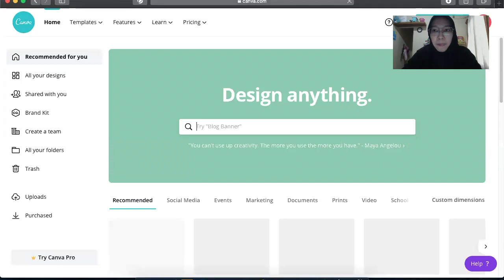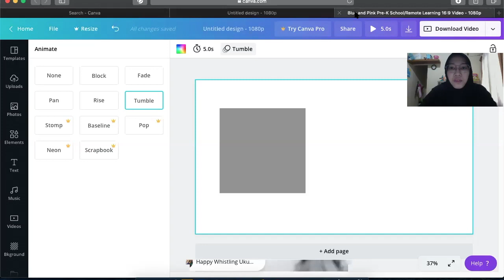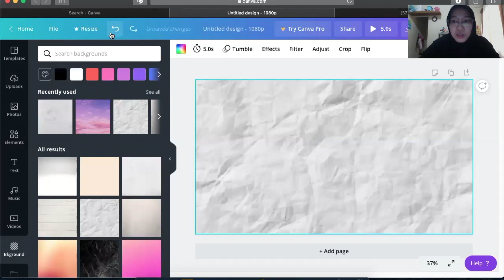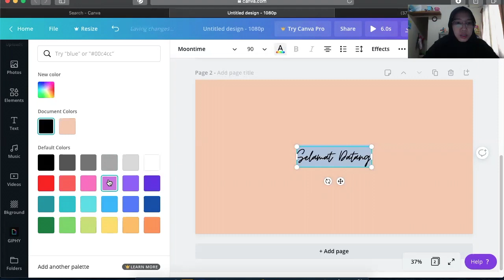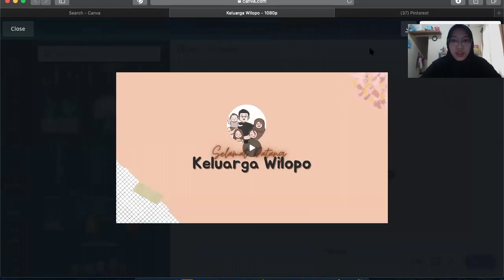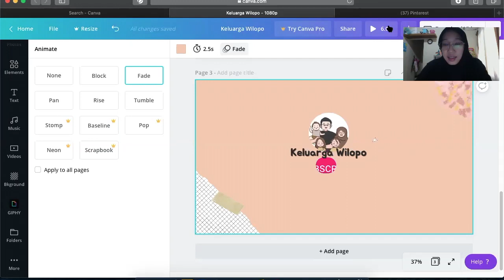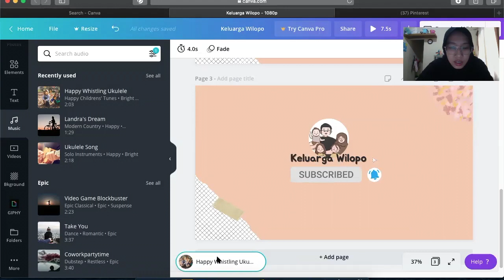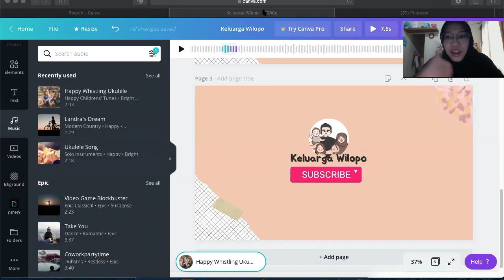Tutorial Membuat Opening Video Aesthetic Mudah Tanpa Perlu Download Aplikasi